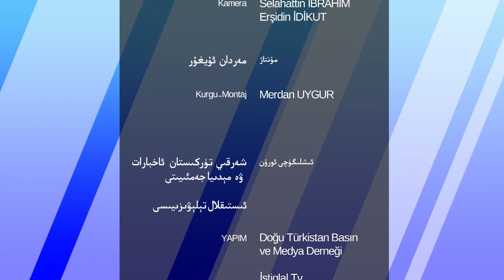«ۋەقە ۋە مۇلاھىزە» 10-سان: پىكىر ئەركىنلىكىمۇ ياكى ھاقارەتمۇ؟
ھۆرمەتلىك كۆرۈرمەنلەر! «ۋەقە ۋە مۇلاھىزە» پىروگراممىمىزنىڭ 10-سانىدا شەرقىي تۈركىستان ئۆلىمالار بىرلىكى مۇئاۋىن رەئىسى ئۇستاز سىراجىدىن ئەزىزى، دۇنيا ئۇيغۇر قۇرۇلتىيى دىنىي ئىشلار كومىتېتى رەئىسى ئۇستاز تۇرغۇنجان ئالاۋۇدۇن، شەرقىي تۈركىستان ئۆلىمالار بىرلىكى مۇئاۋىن رەئىسى ۋە ئاۋسترالىيە ۋەكىلى ئۇستاز ئابدۇسالام ئالىم بىلەن «پىكىر ئەركىنلىكىمۇ ياكى ھاقارەتمۇ؟» دېگەن تېمىدا توختالدۇق. دىققىتىڭلار ئېكرانىمىزدا بولسۇن!
ھەمبەھرىلەپ قويۇشنى ۋە سەھىپىمىزگە ئەگىشىشنى ئۇنتۇماڭ!